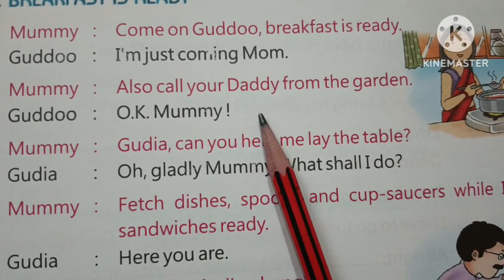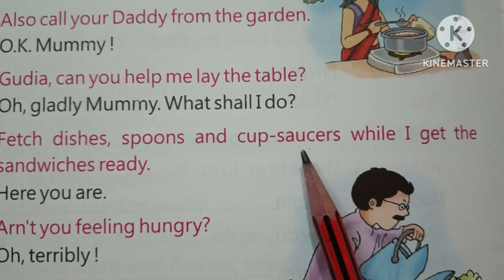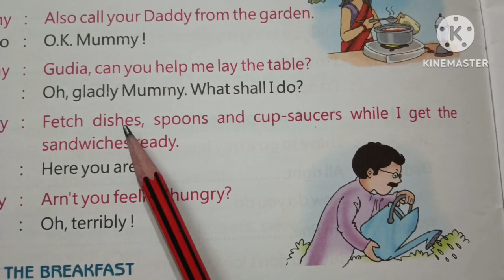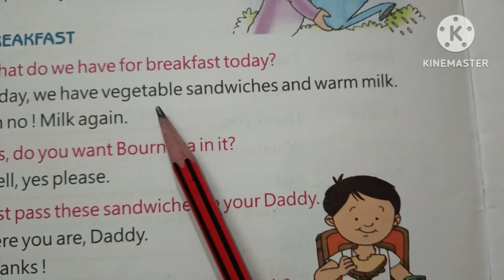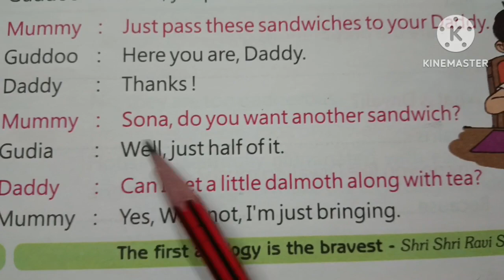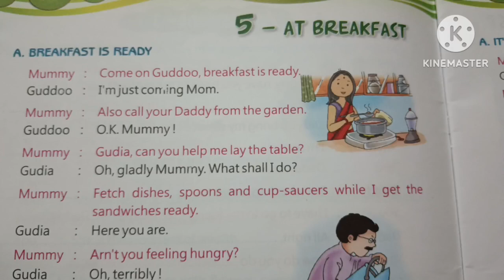Spoken English Practice (At Breakfast)